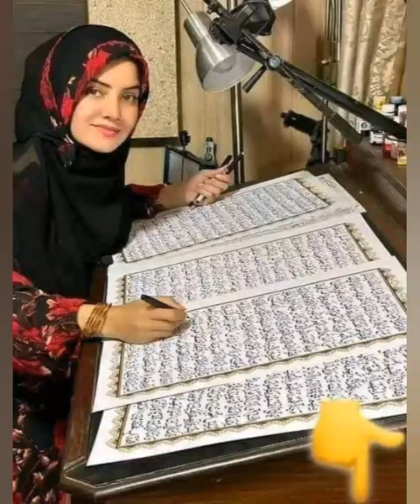Short\Virile 1k Subcribe 1k like 😱😱😍😍😍